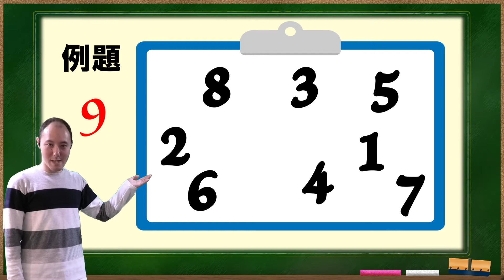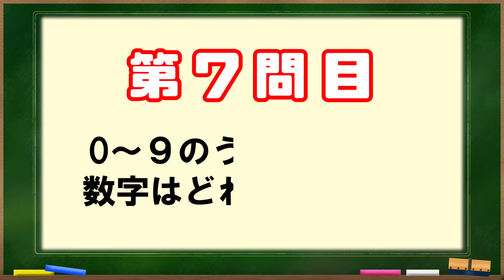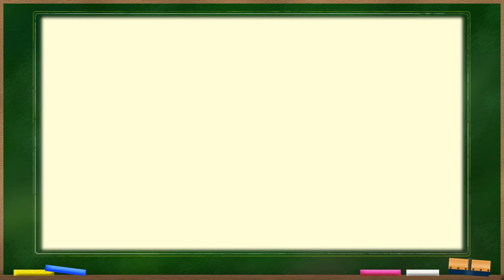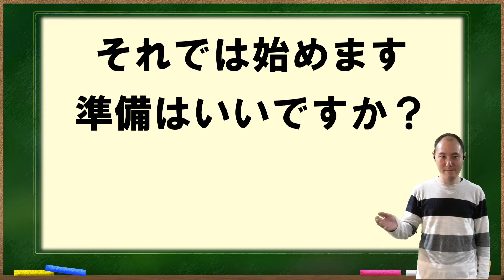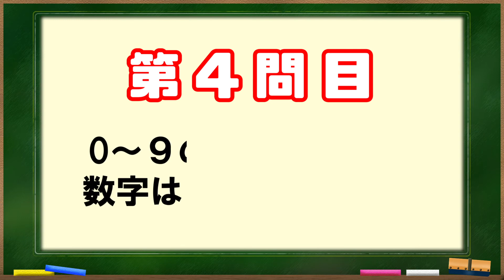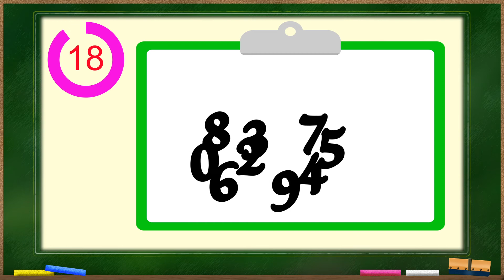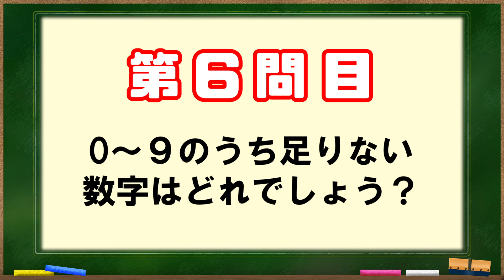【毎日介護レク】脳トレ 足りない数字を探せ その4【認知症予防】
０～９のうち、足りない数字を見つけましょう。

脳の老化防止に、
介護施設のレクの一環として、
在宅でも出来る介護予防動画としてなど、
ご自由にご活用ください。

お気づきの点がございましたらコメントやTwitterにて
お知らせ頂けると幸いです。